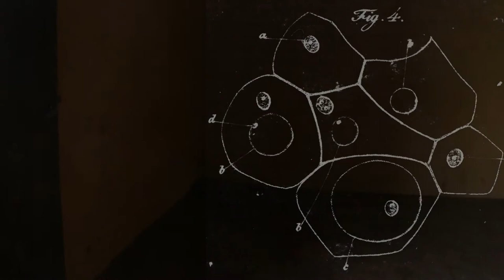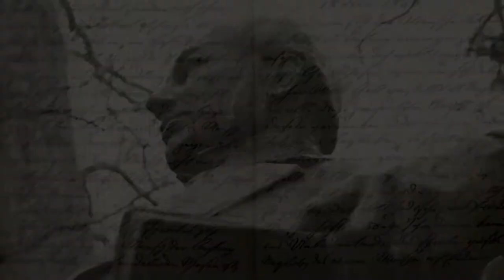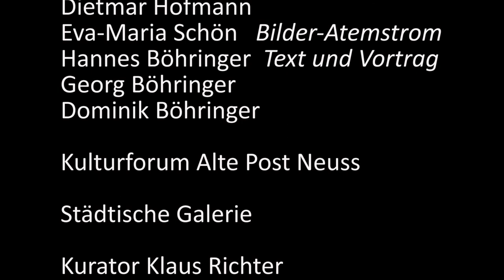My dear Schwann – Kulturforum Alte Post Neuss 2021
"My dear Schwann"

Die Ausstellung "Mein lieber Schwann" inspirierte den Filmemacher Jürgen Hille zu dem Video "My dear Schwann".

Es handelt sich nicht um eine Dokumentation der Ausstellung, sondern um ihre subjektive, künstlerische Interpretation.

Die Ausstellung "Mein lieber Schwann" wurde im Kulturforum Alte Post Neuss / Städtische Galerie
lief vom 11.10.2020 bis 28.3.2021, und zeigte Werke und Beiträge der Nachkommen und Anverwandten von Theodor Schwann (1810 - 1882), dem bedeutenden Naturwissenschaftler aus Neuss.

Kurator der Ausstellung. Klaus Richter